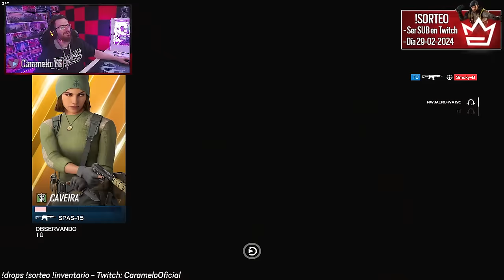MEJORES JUGADAS de RAINBOW SIX SIEGE #3 | Caramelo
✅ ¡Me HAGO un ACE con CAVEIRA solo con INTERROGACIONES! en este Gameplay de Rainbow Six Siege español en la temporada Deadly Omen.